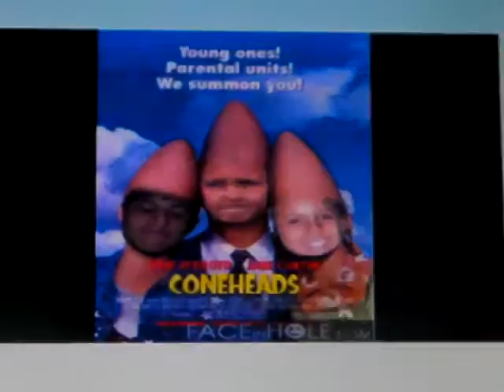FAT AND UGLY PEOPLE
this iz a video i put 2gether of fat and ugly people i had 2 video tape it from mi computr bc otherwise it wouldent work